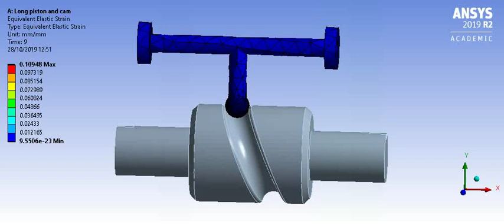long piston with Cam with 0.1 frictional coefficient (Strain animation)